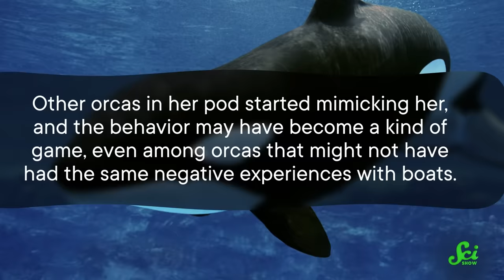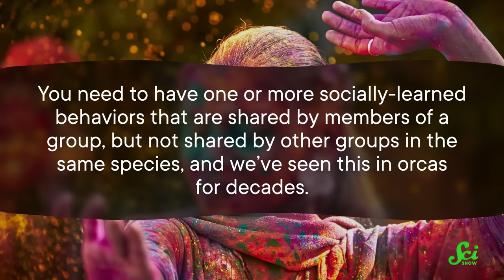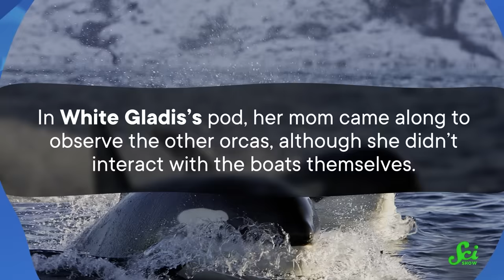Is The Orca Uprising Upon Us?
In 2023, a whole bunch of orcas started attacking boats off the coast of Spain. Was this the first battle in an all-out interspecies war? Well, probably not. But it's a pretty neat look into how trends come and go in orca pods - like salmon hats.